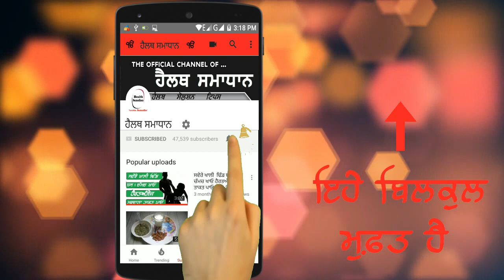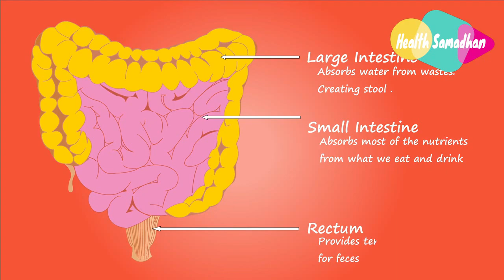ਤੁਸੀਂ 70 ਸਾਲ ਦੀ ਉਮਰ ਵਿੱਚ ਵੀ ਜਵਾਨ ਦਿਖੋਗੇ, ਇਸਨੂੰ ਦੁੱਧ ਵਿੱਚ ਮਿਲਾਓ ਅਤੇ ਇਸ ਚੀਜ਼ ਦਾ ਸੇਵਨ ਕਰੋ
voice --- Jaspal singh

ਹੈਲੋ ਦੋਸਤੋ ਹੈਲਥ ਸਮਾਧਾਨ ਵਿਚ ਤੁਹਾਡਾ ਸਵਾਗਤ ਹੈ।  ਅੱਜ ਇਸ ਵੀਡੀਓ ਵਿਚ ਅਸੀਂ ਤੁਹਾਨੂੰ ਦੱਸਾਂਗੇ ਕਿ- ਰਾਤ ਨੂੰ ਦੁੱਧ ਦੇ ਨਾਲ ਸਿਰਫ 2 ਚੱਮਚ ਗੁੰਦ ਕਤੀਰਾ ਖਾਣ ਦੇ ਫਾਇਦੇ - ਇਸ ਲਈ  ਇਸ ਵੀਡੀਓ ਨੂੰ ਅੰਤ ਤਕ ਜਰੂਰ ਦੇਖਣਾ

Hello friends Welcome to the Health Samadhan. In this video we will tell you today - The Benefits Of Eating Only 2 tablespoons pudding with milk at night - so be sure to watch this video until the end